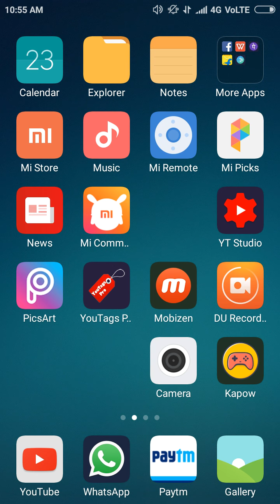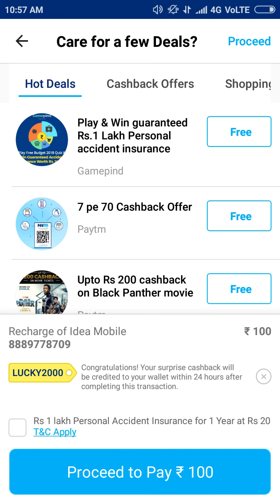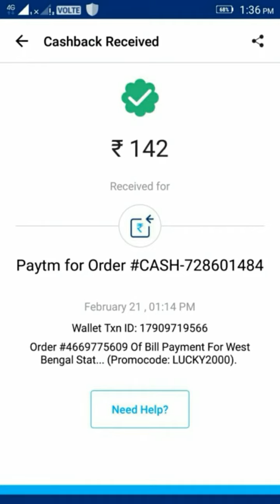₹150 NEW ADD MONEY PROMOCODE 2018 || ₹142 added POOF ADD MONEY PROMOCODE 2018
PAYTM NEW ADD MONEY PROMO CODE 2018 ADD   MONEY Promocode Paytm Promocode,Paytm Add Money,New Promocode Lounch,On December Lounch,Eran Per Sim Rs.150 Rupees,In Your Paytm Wallet,And 100% Working,This Promocode,Paytm New Promocode,Lounch And This Offer Avilivle On,Paytm PROMOCODE,NEW PROMO CODE ADD MONEY,New Application free Paytm paise kamaye ⏩"Thanks For Watching"⏪